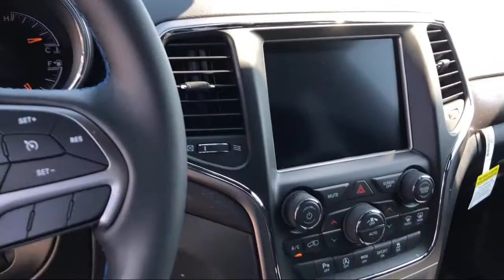2018 Jeep Grand Cherokee Upland Elk Grove Sacramento Roseville Folsom Rocklin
2018 Jeep Grand Cherokee Upland Stock Number: 53371D Vin:1C4RJFAG4JC436983.

8575 Laguna Grove Dr.